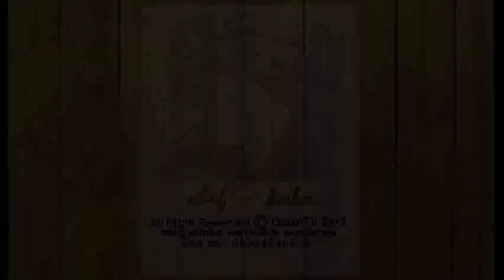JANGAN SOMBONG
Cantik ayat ni ...!

Kadang - kadang sahabat yang suka belanja kita makan, bukan kerana mereka berharta tapi sebab mereka meletakkan persahabatan melebihi duit.

Kadang - kadang sahabat yang rajin bekerja, bukan kerana mereka tunjuk pandai tapi sebab mereka memahami maksud tanggungjawab.

Kadang - kadang sahabat yang memohon maaf dulu selepas pergaduhan, bukan kerana mereka salah tapi sebab mereka menghargai orang di sekeliling mereka.

Kadang - kadang yang sukarela membantu kita, bukan kerana mereka berhutang apa-apa tapi sebab mereka lihat kita sebagai seorang sahabat.

Kadang-kadang sahabat yang selalu SMS DAN WATTSAPP anda, bukan kerana mereka tak de benda lain nak buat tapi sebab mereka INGAT PADA ANDA.

Satu hari, kita semua akan terpisah, kita akan terkenangkan pelbagai perbualan dan impian yang kita ada.

Hari berganti hari, bulan, tahun, hingga hubungan ini menjadi asing.

Satu hari anak2 kita akan jumpa gambar kita dan bertanya,
"Siapa mereka semua tu?".
Dan kita tersenyum dengan air mata yang tidak kelihatan kerana hati ini terusik dengan kata yang sayu, lalu berkata,
"DENGAN MEREKALAH SAYA ADA HARI YANG PALING INDAH DALAM HIDUP SAYA."